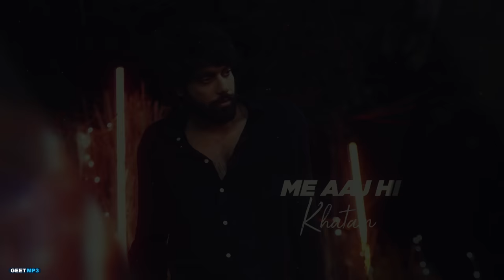Kasam : Hashmat Sultana (Full Song) GURI | Lover | Songs | Geet MP3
Geet MP3 Presenting 7th Song Of LOVER Movie "Kasam" Vocals By Hashmat Sultana.
"LOVER" Movie Releasing On 1st July 2022 In Theaters.

Lover (Original Motion Picture Soundtrack)

Movie Name: LOVER
Song: Kasam
Starring: Guri, Ronak Joshi
Singer:  Hashmat Sultana
Lyrics: Babbu
Composer : Babbu
Music Producer: Snipr
Violin: Manas
Mix Master: MixbyDolce
Lyrical Video: Sunix Thakor
Directed By: Dilsher Singh & Khushpal Singh
Poster: The Town Media
Promotions: GK Digital
Music Label: Geet MP3

Movie Credits:
Movie Name: Lover
Movie Releasing: 1st July 2022
Casting: Yashpal Sharma, Avtar Gill, Rupinder Rupi, Karan Sandhwalia, Harsimran Oberoi, Rahul Jaittly, Raj Dhaliwal, Harmandeep, Avar Brar, Chandan Gill
Producers: KV Dhillon, Parvar Nishan Singh
Story And Screenplay: Taj
Dialogue: Gurinder Dimpy
Singers: Rahat Fateh Ali Khan, Atif Aslam, Sachet Tandon, Nooran Sisters, Asees Kaur, Jass Manak
Lyrics: Babbu, Love Lohka, Jass Manak
DOP: Soni Singh
Associate Dir: Tajinder Dhiman
Voiceover: Samar Singh Chahuhan
Choreographer: Mehul Gadani
Action Director: Vishal Bhargav
Chief Ad: Gurdeep
Sound Designing And Mixing: Soundideaz Studios
DI: Parsad Film Labs
Editor: Hardik Singh Reen
Publicity Designs: Aman Kalsi, The Town Media
Line Production: K Two Films
Promotions: GK Digital
Worldwide Distributions: Geet MP3
Music On: Geet MP3